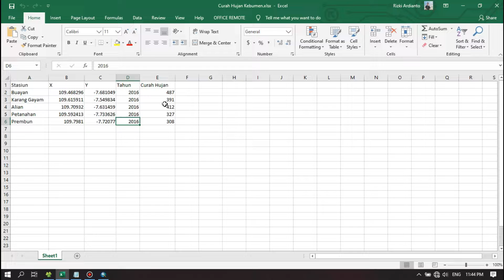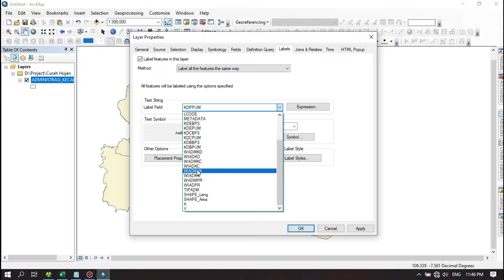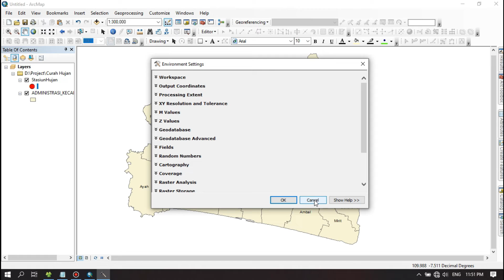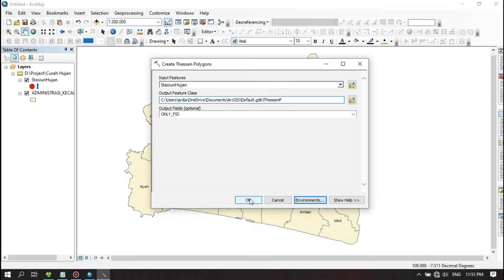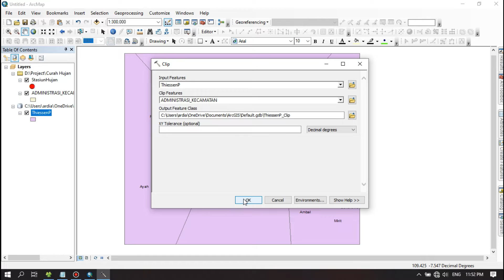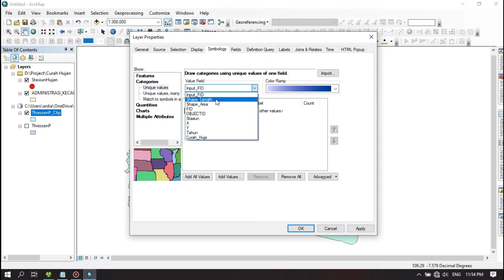MEMBUAT PETA CURAH HUJAN (THIESSEN) DI ARCGIS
Pada video ini, kita akan belajar membuat peta curah hujan dengan metode Polygon Thiessen dengan menggunakan software ArcGis.